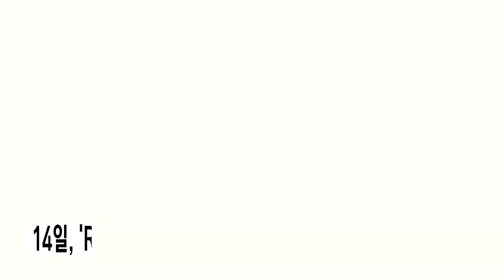우아!(woo!ah!), '롤러코스터' MV 티저 공개··· '러블리 매력 가득' woo!ah! Rollercoaster Teaser Open [비하인드]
[비하인드=김태석기자] 그룹 woo!ah!(우아!)의 컴백이 이틀 앞으로 다가온 가운데, 타이틀곡 'Rollercoaster(롤러코스터)'의 뮤직비디오 티저 영상이 공개됐다.

woo!ah!(우아!)의 소속사 엔브이(NV)엔터테인먼트는 14일 0시 공식 SNS에 오는 16일 공개되는 네 번째 싱글 'Pit-a-Pat'의 타이틀곡 'Rollercoaster' 뮤직비디오 티저 영상을 게재했다.

공개된 영상은 한 작업실에서 당고머리를 하는 우연의 모습으로 시작한다. 우연의 큰 눈이 어디를 바라보고 있는 것인지 팬들의 호기심을 자극한 가운데, 티저 영상은 카메라와 눈을 맞추는 나나, 소라, 루시, 민서의 모습으로 이어진다.

마지막으로 우연은 붓을 들고 캔버스에 롤러코스터 그림을 그리고 있었고, 이후 회전목마 앞에서 스파클러를 들고 불꽃놀이를 즐기는 woo!ah!(우아!) 멤버들의 모습이 공개됐다.

영상은 '롤러코스터'의 후렴구와 함께 화사한 미소로 와우!(팬덤명)의 마음을 사로잡은 woo!ah!(우아!) 멤버들로 마무리됐다. 신곡 'Rollercoaster'에서는 'Z세대'를 대표하는 그룹 woo!ah!(우아!)의 어떤 매력이 강조될 것인지 관심이 집중된다.

소속사 엔브이(NV)엔터테인먼트 관계자는 "짜릿하고 신나는 감정을 담은 'Rollercoaster'의 공개가 이틀 앞으로 다가왔다"라며 "심장을 두근거리게 하는 woo!ah!(우아!)의 음악과 비주얼을 기대해달라"라고 밝혔다.

한편, woo!ah!(우아!)는 오는 15일 하이라이트 메들리를, 오는 16일 오후 6시에는 각종 음원 사이트에 네 번째 싱글 'Pit-a-Pat'을 공개한다.

[사진·영상=엔브이(NV)엔터테인먼트 제공]